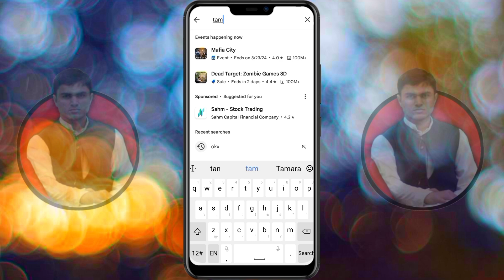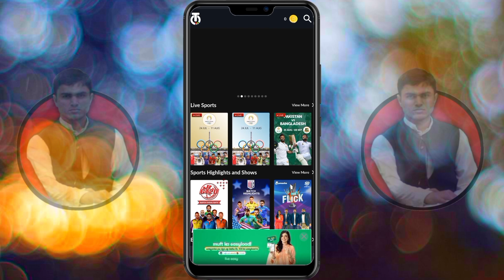How to watch live Olympics 2024 games on mobile | Olympics watch live on Android 2024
VIDEO INTRODUCTION:
In this video you will learn how to watch live Olympics 2024 games on mobile.
Video is about Olympics watch live on Android 2024.

MY INTRODUCTION:
I am hilal khan (host of the channel).
I belong to District Nowshera, Province KPK. Pakistan.

CHANNEL INTRODUCTION:
In this channel I will upload videos on the following topics:
(1) Every type of video editing tutorials
(2) Online working skills
(3) All types of photo editing tutorials
(4) Online websites
(5) products unboxing
(6) application reviews
(7) Little bit about me as well